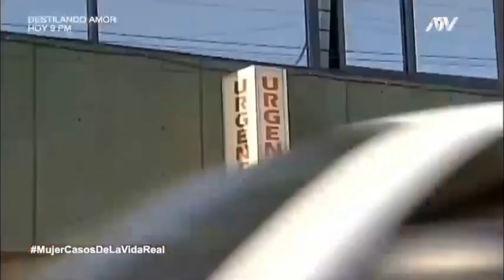Mujer casos de la vida real - una vida rosa (2002)